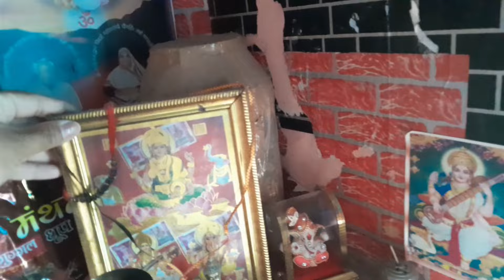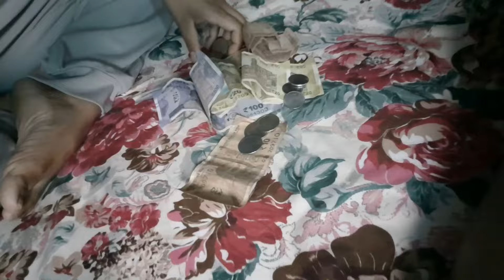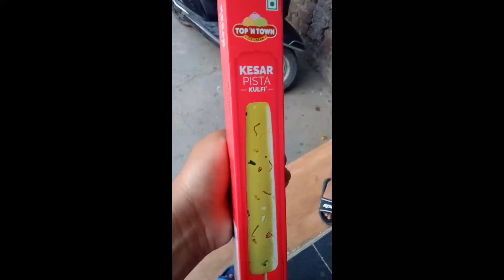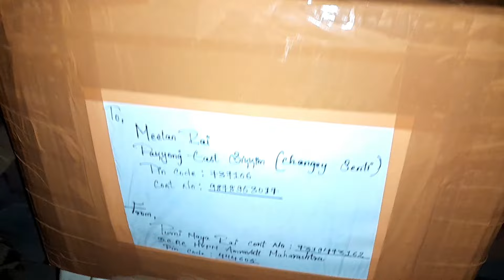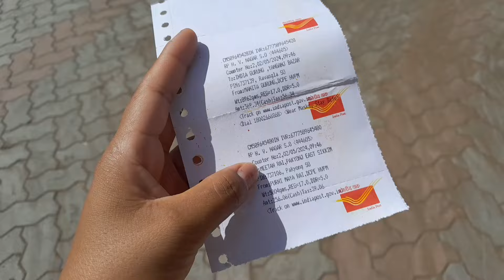Six month saving money vlogs कन्तुर खोलीयो Train ticket गर्छु@manitagurungvlogs98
घर जाने पैसा भयो

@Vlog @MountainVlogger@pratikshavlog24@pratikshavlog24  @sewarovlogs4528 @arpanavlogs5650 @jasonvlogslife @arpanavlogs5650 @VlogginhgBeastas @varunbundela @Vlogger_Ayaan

others Queries

six months saving money vlogs
Six months saving money at hostel
kantur ko Paisa lea Ghar Jana
Train ticket garna vlogs
saving tacniqu vlogs
best saving money triks vlogs
5best money saving tips
best tips for saving money at hostel vlogs
saving money tips vlogs
vlogs today 2024